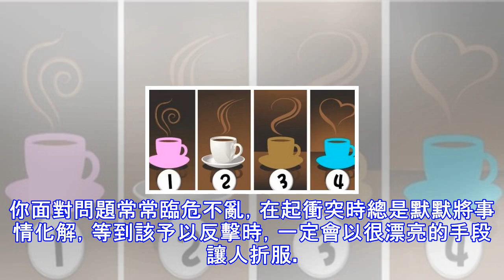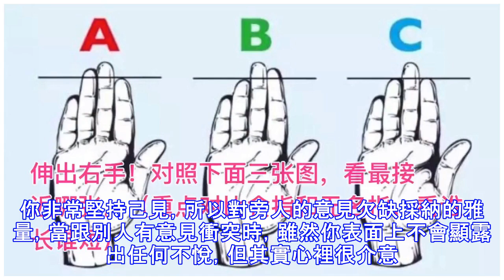【超準測試】你會拿哪個顏色的咖啡杯？一秒鐘測出你的真實個性！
一個悠閑的下午，自己獨自走到附近一家自助式咖啡屋 ，你會選擇哪個顏色的咖啡杯來裝咖啡呢？1234選好了嗎？接下來，一起看看測試結果： 選1﹒粉紅色咖啡杯你應該是玩心重的樂天派的人。大多是非常年輕一代的新新人類，你一定擁有許多朋友，這些朋友絕非都是知己，大多數可能只是因為交際手腕好才撈到的朋友。你的朋友不能說是相當死忠的，但是他們絕對不會害你，因為即使曾經想過，最後也會因常與你相處的關係變得與世無爭，因此只要你真心待人，他們也會對你很好，現在你的心情也一定是不錯的，有時候我們的心情會影響我們的決定，就好比其實你喜歡白色勝過粉紅色咖啡杯，但是因為你的心情太好了，所以最後你選擇了粉紅色咖啡...